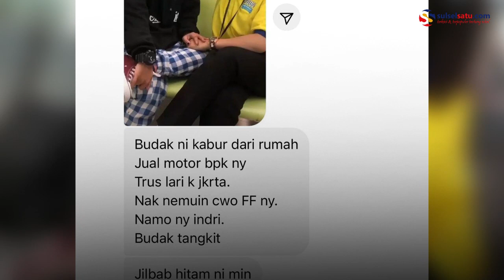Gadis Ini Nekat Jual Motor Ayahnya Demi Temui Teman Game Online, Endingnya Terdampar di Bandara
Seorang gadis nekat menjual motor ayahnya demi bertemu dengan teman main game online di Jakarta. Dalam video terlihat gadis itu tampak menangis di bandara, menurutnya pria yang merupakan teman main game online menolak untuk bertemu. Perempuan bermasker hitam itu berusaha menenangkan gadis kecil tersebut sambil memeluknya.

Video terkini dan terbaru..